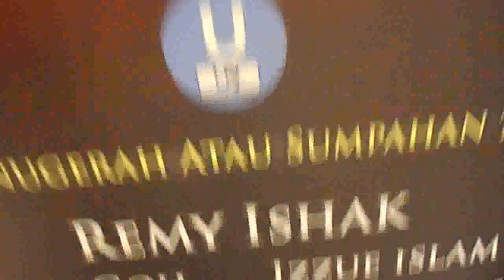GAOL.FM @ PELANCARAN OST DALAM FILEM 29 FEBRUARI (KRU)